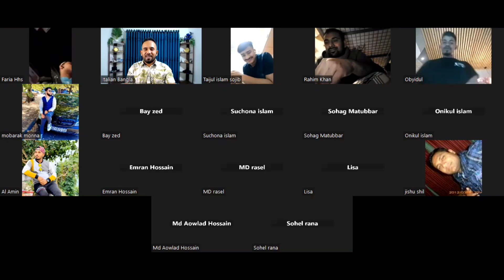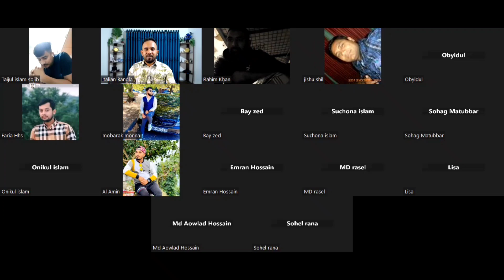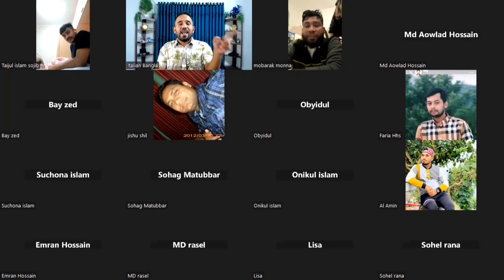italian language (ছাত্র-ছাত্রীরা কিভাবে সহজে ইতালিয়ান শিখছে?) students review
ছাত্র-ছাত্রীদের মুখে শুনুন তারা কিভাবে সহজ উপায়ে ইতালিয়ান ভাষা শিখছে